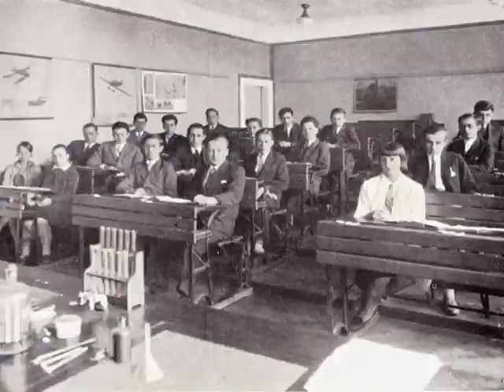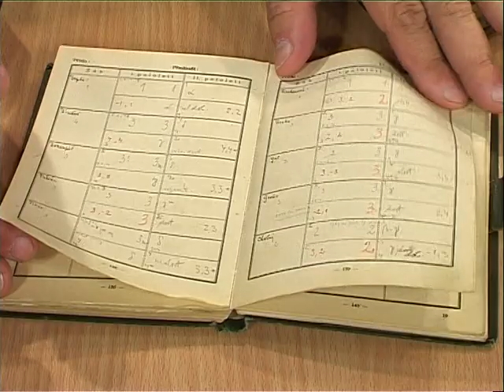Studio B s ředitelem gymnázia Miroslavem Bialoněm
V období První republiky byl Bohumín národnostně velmi pestrý. Také Češi chtěli mít ve městě svou vlastní střední školu. Splnilo se jim to v září roku 1921, kdy vzniklo České státní reformní reálné gymnázium, dnešní Gymnázium Františka Živného. K původně jedné třídě žáků s 51 studenty postupem let přibývaly další. Do svého se škola přestěhovala až v roce 1929, po dvouleté výstavbě nové budovy. Letos na podzim bude bohumínskému gymnáziu 90 let. Jak se škola změnila od svého založení? Kdo se do její historie nesmazatelně zapsal? Na čem si gymnázium zakládá dnes a jak budou vypadat oslavy výročí jeho vzniku? Hostem Studia B je Miroslav Bialoň, ředitel Gymnázia Františka Živného.